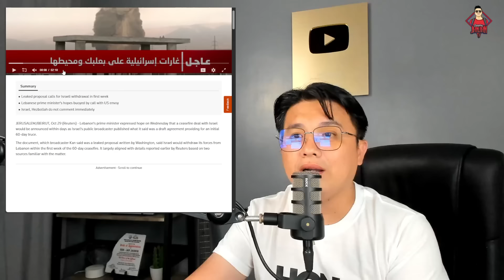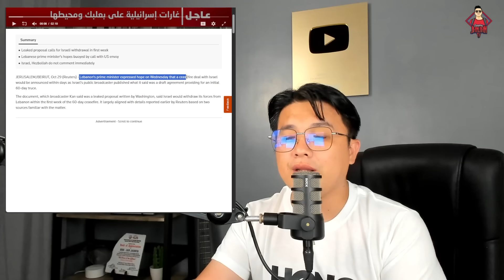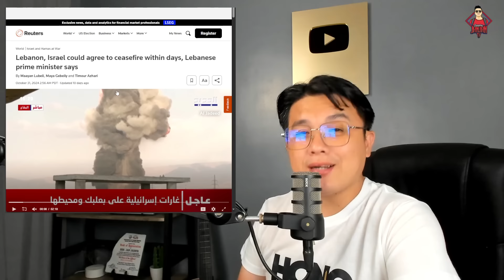TRUMP BUBURAHIN NA ANG MGA KALABAN NG ISRAEL?